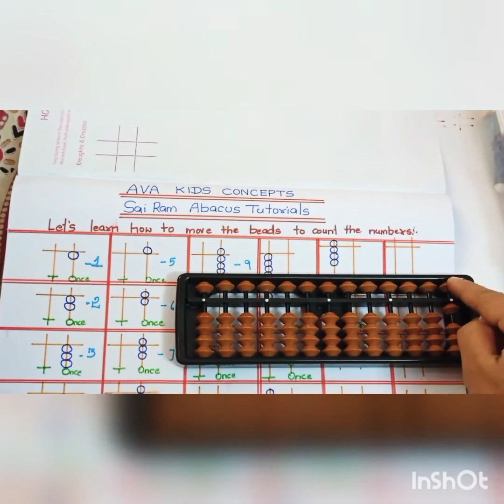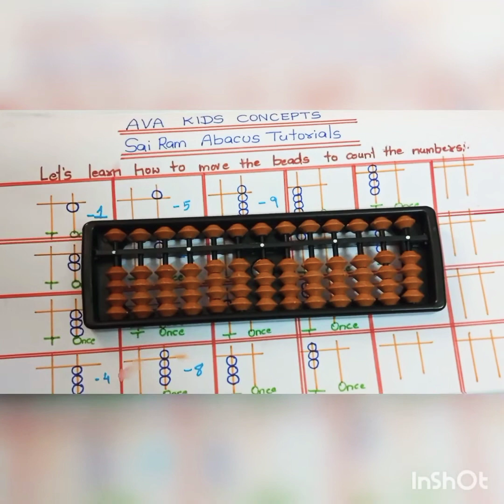ABACUS# DAY 08# LESSON 07 Learn abacus in Kannada. ಮನೆಯಲ್ಲಿಯೇ ಕೂತು ಕಲಿಯಿರಿ ಅಬಾಕಸ್ ಕನ್ನಡದಲ್ಲಿ.